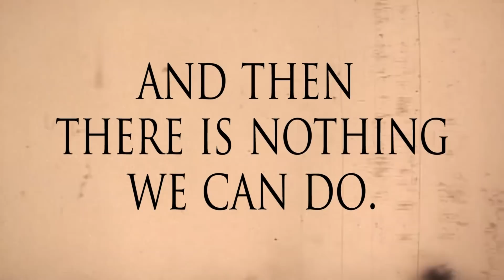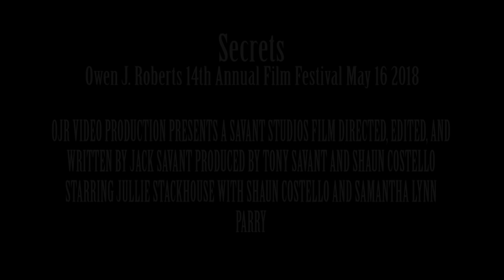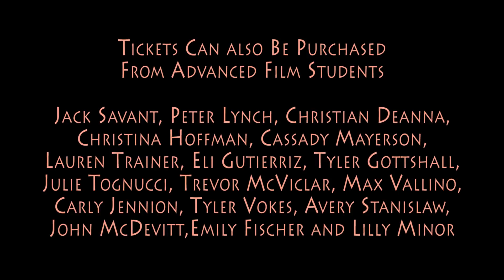14th Annual Film Festival Trailer Compilation #1